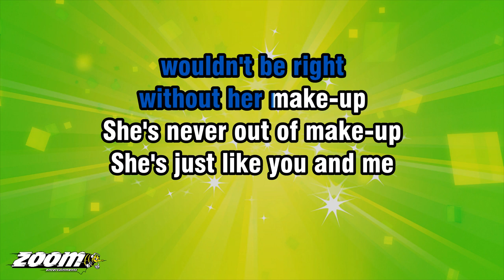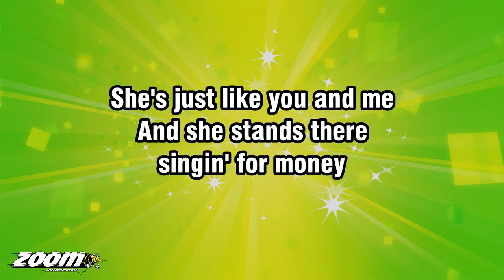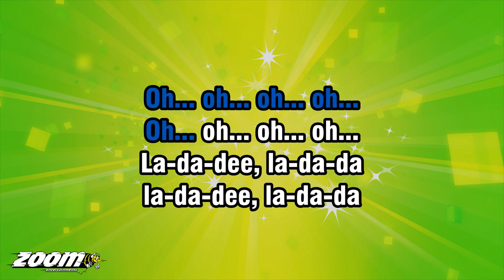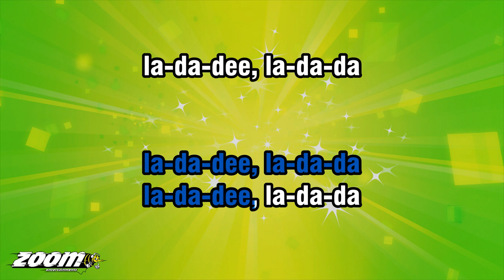Crystal Waters - Gypsy Woman (She's Homeless) - Karaoke Version from Zoom Karaoke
Song lyrics:

SHE WAKES UP EARLY
EVERY MORNIN'
JUST TO DO HER HAIR NOW
BECAUSE SHE CARES, Y'ALL

HER DAY, OH
WOULDN'T BE RIGHT
WITHOUT HER MAKE-UP
SHE'S NEVER OUT OF MAKE-UP

SHE'S JUST LIKE YOU AND ME
BUT SHE'S HOMELESS
SHE'S HOMELESS
AND SHE STANDS THERE
SINGIN' FOR MONEY

LA-DA-DEE, LA-DA-DA
LA-DA-DEE, LA-DA-DA
LA-DA-DEE, LA-DA-DA
LA-DA-DEE, LA-DA-DA
LA-DA-DEE, LA-DA-DA
LA-DA-DEE, LA-DA-DA

IN MY SLEEP, I SEE HER BEGGIN'
PREACHIN', PLEASE
ALTHOUGH HER BODY'S NOT MINE
I ASK, NOW WHY, NOW WHY

BUT SHE'S HOMELESS
SHE'S HOMELESS
SINGIN' FOR MONEY

LA-DA-DEE, LA-DA-DA
LA-DA-DEE, LA-DA-DA
LA-DA-DEE, LA-DA-DA
LA-DA-DEE, LA-DA-DA

LA-DA-DEE, LA-DA-DA
LA-DA-DEE, LA-DA-DA
LA-DA-DEE, LA-DA-DA
LA-DA-DEE, LA-DA-DA
LA-DA-DEE, LA-DA-DA
LA-DA-DEE, LA-DA-DA

SINGIN' FOR MONEY
LA-DA-DEE, LA-DA-DA
LA-DA-DEE, LA-DA-DA
LA-DA-DEE, LA-DA-DA

LA-DA-DEE, LA-DA-DA
LA-DA-DEE, LA-DA-DA
LA-DA-DEE, LA-DA-DA
LA-DA-DEE, LA-DA-DA
LA-DA-DEE, LA-DA-DA
LA-DA-DEE, LA-DA-DA

LA-DA-DEE, LA-DA-DA
LA-DA-DEE, LA-DA-DA
LA-DA-DEE, LA-DA-DA
OH...

LA-DA-DEE, LA-DA-DA
LA-DA-DEE, LA-DA-DA
LA-DA-DEE, LA-DA-DA
LA-DA-DEE, LA-DA-DA

LA-DA-DEE, LA-DA-DA
LA-DA-DEE, LA-DA-DA
LA-DA-DEE, LA-DA-DA
LA-DA-DEE, LA-DA-DA